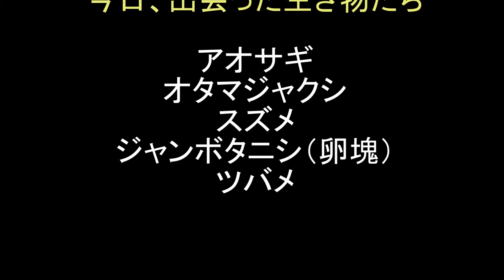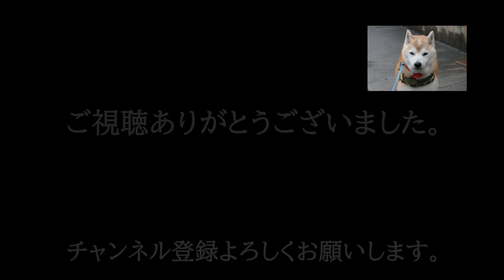アオサギがたくさんいた 夕方散歩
柴犬ゴンの日常の散歩風景。
7月17日の夕方散歩の様子。

花や生き物など途中で自然観察をしながら散歩しています。
今回は、アオサギ、オタマジャクシ、スズメ、ツバメ、
ジャンボタニシの卵塊に出会いました。

ゴン太郎の散歩中の自然観察や自宅裏用水路の様子は
毎日、Twitterに投稿していますので、お時間のある時に御覧下さい。